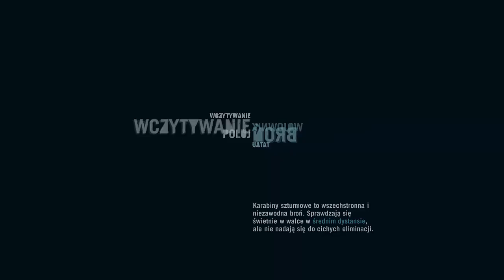Zagrajmy w: Far Cry 3 (100%) #17 Strażnice - wyspa północna [8/10] i polowanie na warana krwawego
W trzeciej części słynnej serii gier Far Cry wcielamy się w Jasona Brody’ego, którego wakacje zostały przerwane w brutalny sposób i w wyniku nieszczęśliwego skoku ze spadochronem ląduje na wyspie, opanowanej przez psychopatycznych piratów. Co gorsza, w niewoli pozostaje grupa jego przyjaciół, a wszędzie wokoło roi się od pozbawionych skrupułów i niezbyt stabilnych psychicznie morderców. By ocalić swoich bliskich i wydostać się z tego przeklętego miejsca Jason będzie musiał szybko nauczyć się zabijać.